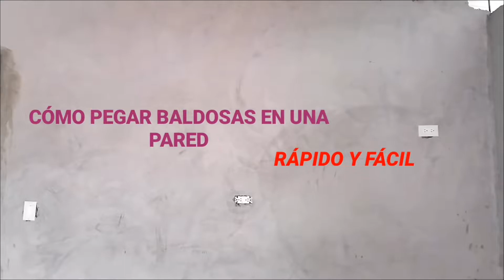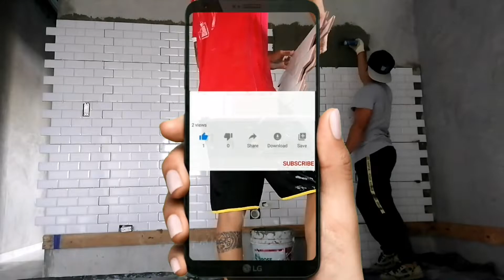Cómo pegar CERÁMICA en PAREDES o PISOS | BIEN EXPLICADO!!!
Hola amigos, en éste video les explico como pegar correctamente una cerámica o baldosas, tanto en paredes como también en pisos